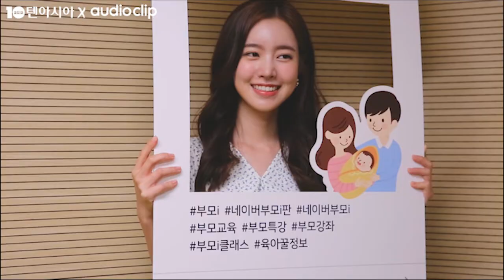[텐아시아 스타책방] 릴레이 재능기부 - 진세연 편 "내 목소리 통해 아이들에게 상상력 더해주고파"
배우 진세연이 텐아시아와 네이버 오디오 클립이 주최한 '스타책방'에 열일곱 번째 주자로 참여했다. '스타책방'은 스타들의 릴레이 재능기부 프로젝트로 청각장애 부모를 둔 아이들, 다문화 가정의 아이들에게 동화책을 읽어주는 취지로 제작됐다.

진세연은 그레이트북스 안녕 마음아의 '놀이터귀신'과 그레이트북스 이야기 꽃할망의 '호랑이와 곶감'을 읽었다. 그는 차분한 목소리로 안정적인 리딩을 펼치며 탁월한 캐릭터 소화력을 뽐냈다.

이어진 인터뷰에서 진세연은 "좋은 일에 참여할 수 있게 돼 너무 뜻깊다. 처음 이야기를 들었을 때 하고 싶은 마음이 컸다"면서 "나에게도 정말 특별한 경험이 될 것"이라고 밝혔다.

동화를 읽을 때 중점을 둔 점에 관해서는 "이야기가 중요하기 때문에 연기를 잘해서 아이들에게 상상력을 더해주고 싶었다"고 설명했다.

그러면서 "아이들이 내 목소리를 듣고 더 많은 생각을 키워나가는 꿈나무의 어린이가 되었으면 좋겠다"며 웃었다.